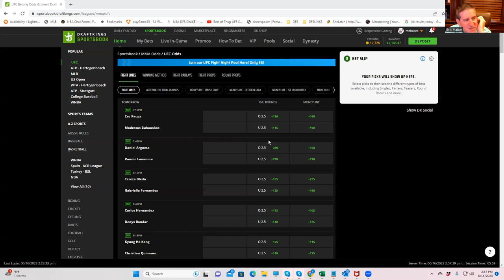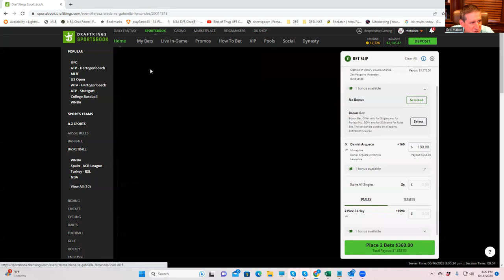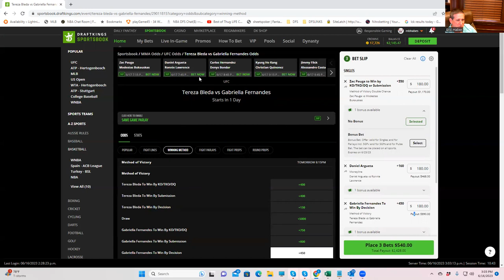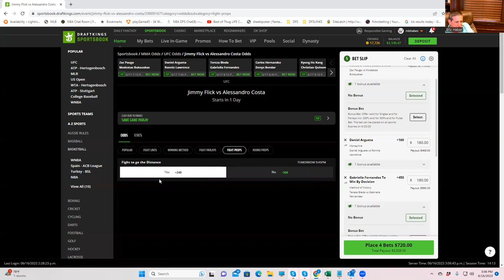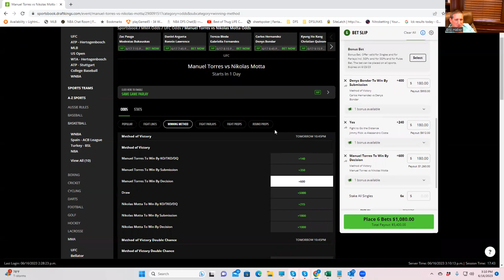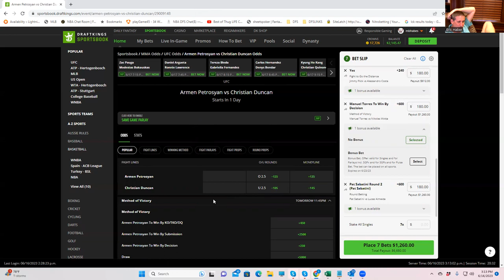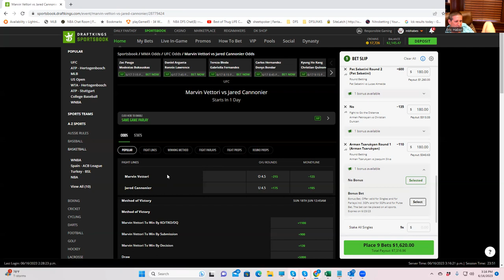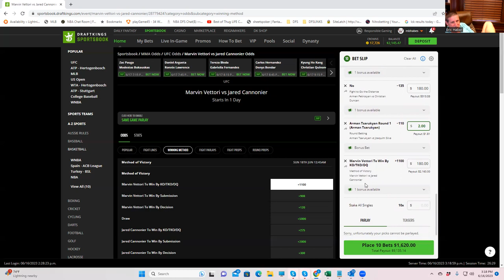MMA CONTRARIAN BETTING BREAKDOWN FOR JUNE 17